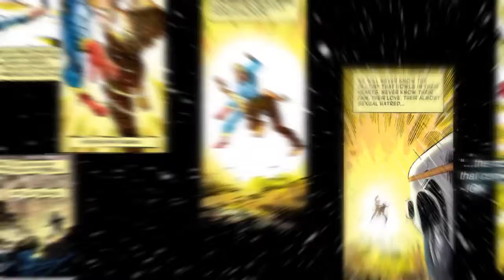Miracleman Book One: A Dream of Flying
KIMOTA! With one magic word, a long-forgotten legend lives again! Freelance reporter Michael Moran always knew he was meant for something more-now, an unexpected series of events leads him to reclaim his destiny as Miracleman! The groundbreaking graphic novel that heralded a literary revolution begins here in A DREAM OF FLYING. After nearly two decades away, Miracleman uncovers his origins and their connection to the British military's "Project Zarathustra" - while his alter ego, Michael Moran, must reconcile his life as the lesser half of a god. Available digitally and in print wherever comics and books are sold.